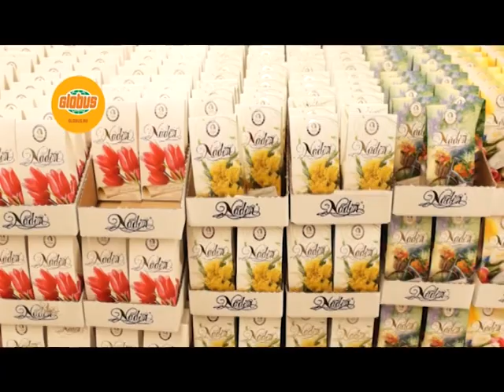Сезон подарков 8 марта Глобус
Гипермаркет "Глобус"- это целый мир подарков для женщин от цветов до сувениров, от полезных до вкусных!